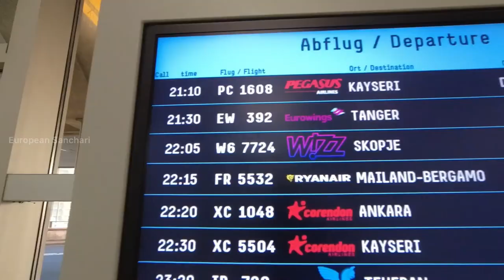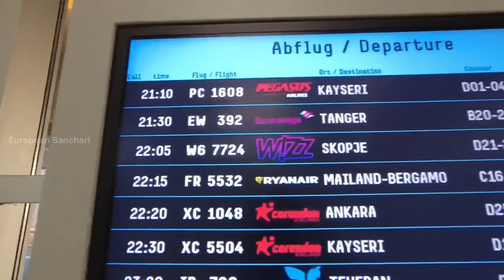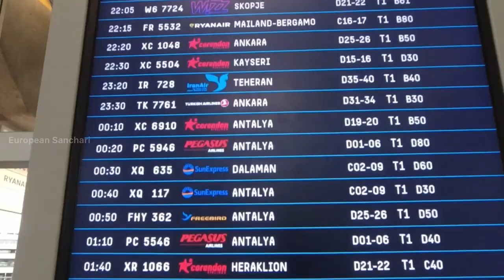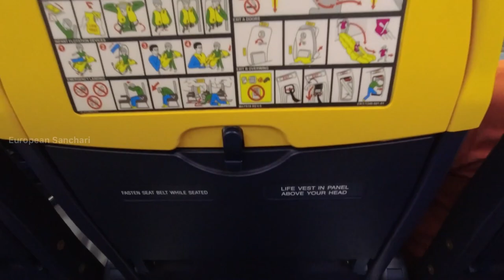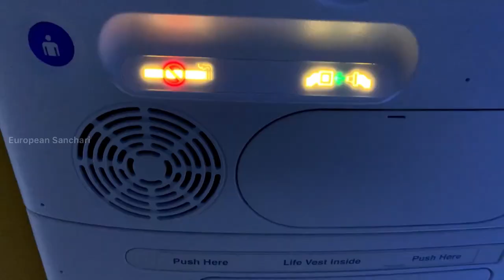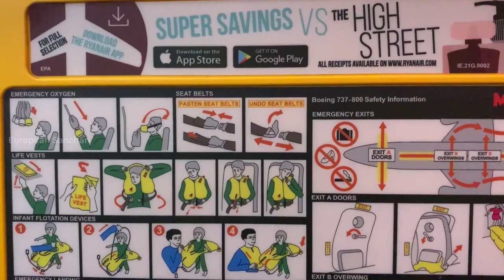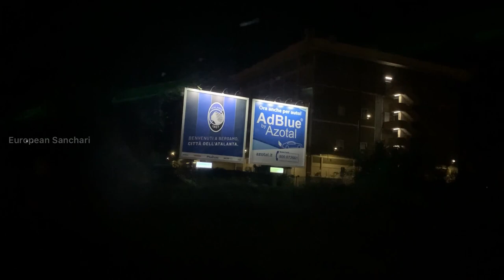Ryanair Flight Review | From Cologne (CGN) to Milan (BGY) | Boeing 737 | Malayalam Vlog | Eng CC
Ciao from Italy! This is our trip report video about our recent Ryanair flight experience from Cologne to Milan. This was a Boeing 737 jet. We wanted to share in this Malayalam vlog our travel experience and what you need to know if you are flying to Milan, especially during Covid. This journey originated from cologne airport and ended at Milan Bergamo airport.  With just 15€ per person one way, Ryanair has simplified flying and made it possible for all budget leisure travelers. So fasten your seat belts, sit back, relax, and enjoy this flight.

Every service offered by Ryanair comes with a price. From our experience, when traveling with Ryanair you need to make sure the following if you do not want to end up paying extra money and compromising your budget.

- Follow Covid guidelines given by the carrier, origin and destination country. This is serious! If you are travelling to Italy read
- check in online otherwise you pay an extra 60€
- make sure that your cabin bags are within the specified size. They can, otherwise, disallow or claim as oversize baggage and you need to pay extra.
- Make sure you carry some food with you. This shall be handy, trust us!
- If you are a couple and want to sit beside during the flight, you may need to book your seats in advance.

Here is what it costed us to fly from Cologne to Milan and back:

Ticket - 60€ (15€ per person per leg)
Seat Selection - 18€
Total - 78€